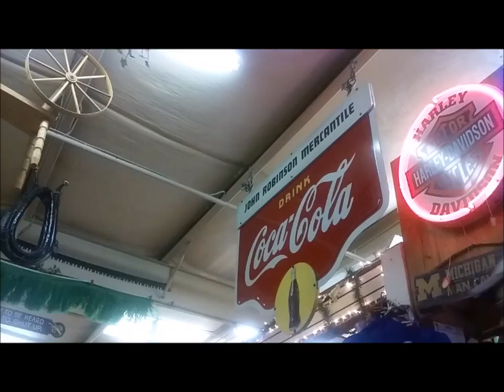sir do u work here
2QZ15kDQVI